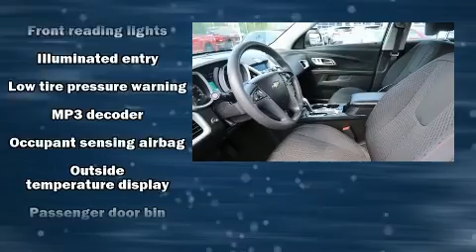2015 Chevrolet Equinox LS in Salem, OR 97301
Capitol Chevrolet
2855 Maple Ave Ne

Climb inside the 2015 Chevrolet Equinox. With less than 20,000 miles on the odometer, this 4 door sport utility vehicle prioritizes comfort, safety and convenience. It features a front-wheel-drive platform, an automatic transmission, and a 2.4 liter 4 cylinder engine. Chevrolet prioritized practicality, efficiency, and style by including: delay-off headlights, a tachometer, a trip computer, an outside temperature display, power door mirrors, power windows, and remote keyless entry. Premium sound drives 6 speakers, providing you and your passengers a sensational audio experience. Chevrolet ensures the safety and security of its passengers with equipment such as: dual front impact airbags, head curtain airbags, traction control, brake assist, a security system, onStar, and 4 wheel disc brakes with ABS. Electronic stability control ensures solid grip atop the road surface, no matter how challenging the driving conditions. It also arrives with a Carfax history report, providing you peace of mind with detailed information. We pride ourselves in consistently exceeding our customer's expectations. Please don't hesitate to give us a call.